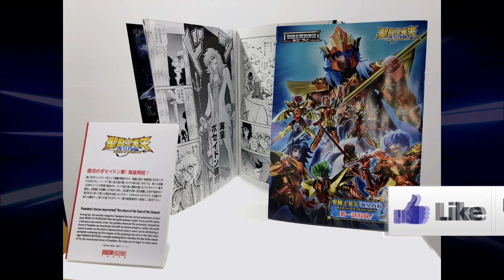O que teremos na Tamashii Nation 2023?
E no vídeo de hoje já começamos os preparativos para a Tamashii Nation 2023, que ocorre no final do ano.

TAG's